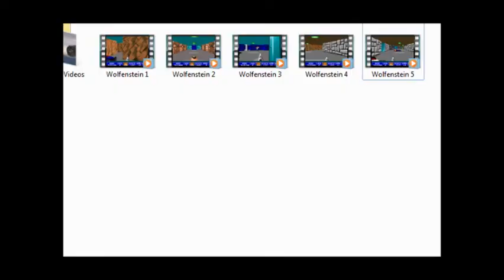Let's Play Wolfenstein 3D Part 60